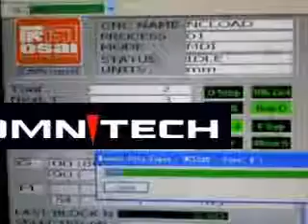OMNI cnc router machine atc system